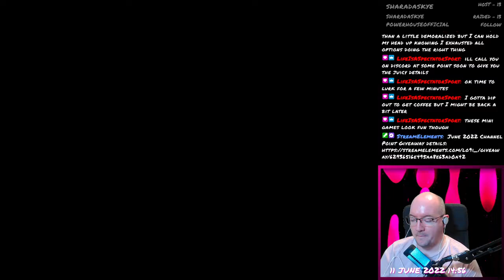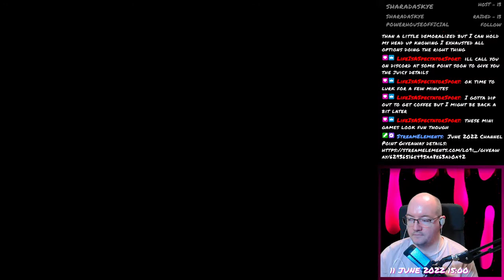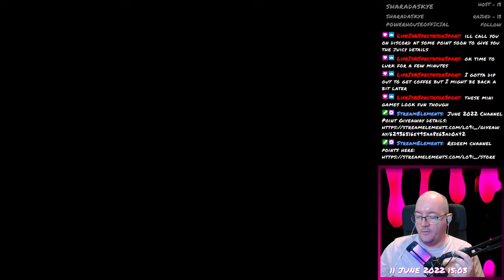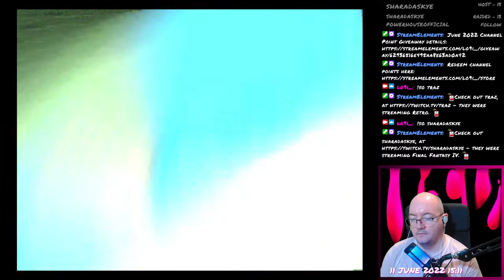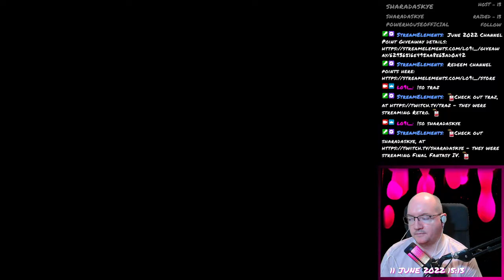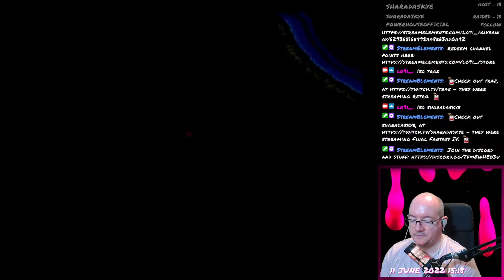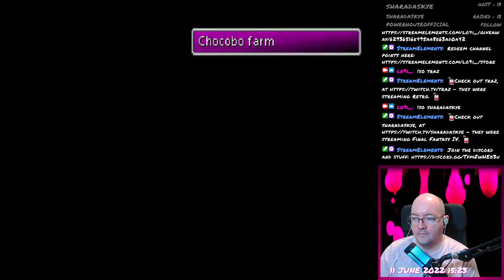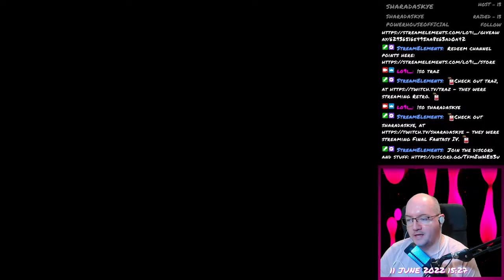Final Fantasy VII - 063